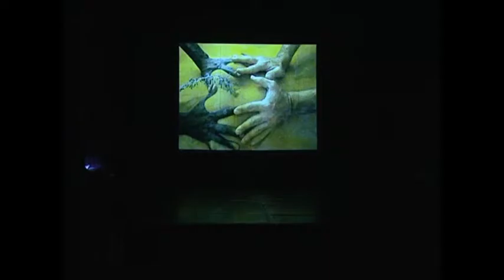COLPO DI SOLE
Spettacolo realizzato dagli alunni della scuola media "Dante Alighieri" di Spoleto.
Laboratorio Teatrale condotto dalla Prof.ssa Miriam Carletti.
Coreografie: Laura Bocchini.
Iniziativa solidarietà Pro burkina Faso e Medici senza frontiere.
Gruppo corale: Canto Ergo Sum.
Scene: Istituto statale d'arte "Leoncillo Leonardi".
Costumi: Francesca Grossi.
Teatro Caio Melisso 8,9,10 Maggio 2007.